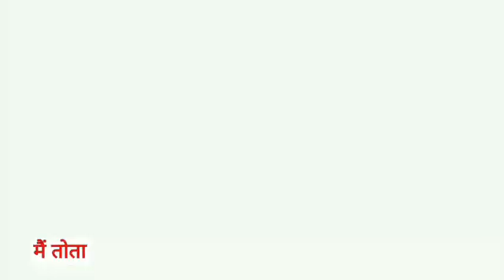Main Tota Main Tota | मैं तोता मैं तोता | Popular Hindi Rhymes | Cartoon Video | Hindi Kahaniyan